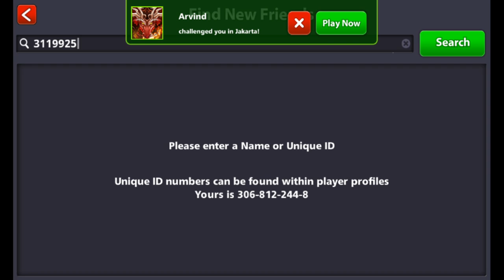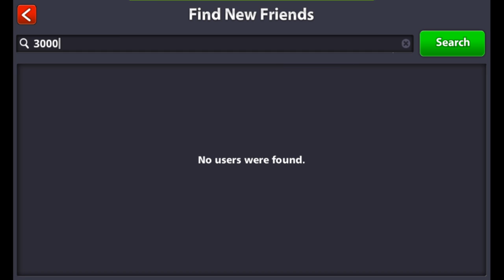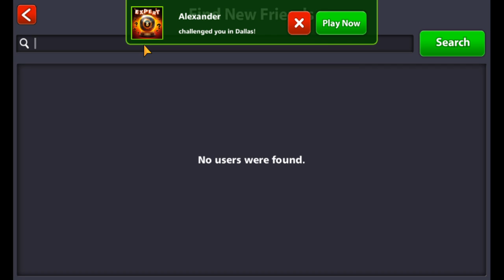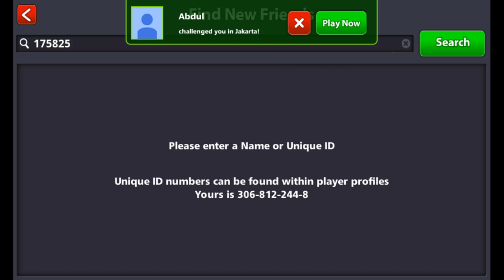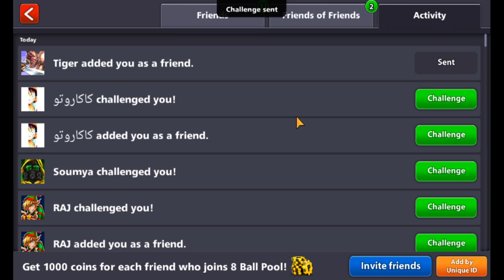8 Ball Pool Live Stream Coin Giveaway Now Live Markhoorpk_Gaming 306-812-244-8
My 8 Ball Pool Tags And Discritpion
8 ball pool new update, 8 ball pool tips, 8 ball pool coins, 8 ball pool hack, 8 ball pool trick shots, Pool, Ball, 8 ball pool
8 ball pool new update, 8 ball pool tips, 8 ball pool coins, 8 ball pool hack, 8 ball pool trick shots, Pool, Ball, 8 ball pool

8_bal_lpool_India
8_bal_lpool_India

ballpoolNepal
facebook_gaming
“8ballpool”
“Markhoor_gaming”
This Is My Live Stream To Markhoor Gaming, I am Noob in Pubg_mobile and 8_ball_pool So please Like Subcribe And Comment to My page Channal I am doing Sheduled Live Stream At 8pm To 12pm Pakistan and India 8:30 to 12:30 Standard Time So please Play With Me.